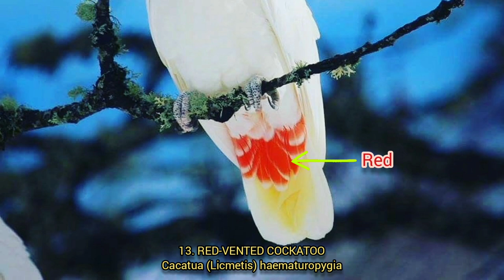WHICH ONE DO YOU HAVE ??? 21 SPECIES OF COCKATOO.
Cacatua is a genus of cockatoos found from the Philippines and Wallacea east to the Solomon Islands and south to Australia. They have a primarily white plumage (in some species tinged pinkish or yellow), an expressive crest, and a black (subgenus Cacatua) or pale (subgenus Licmetis) bill. Today, several species from this genus are considered threatened due to a combination of habitat loss and capture for the wild bird trade, with the blue-eyed cockatoo, Moluccan cockatoo, and umbrella cockatoo considered vulnerable, and the red-vented cockatoo and yellow-crested cockatoo considered critically endangered.
Scientific classificatione;
Kingdom: Animalia
Phylum: Chordata
Class: Aves
Order: Psittaciformes
Family: Cacatuidae
Subfamily: Cacatuinae
Genus: Cacatua